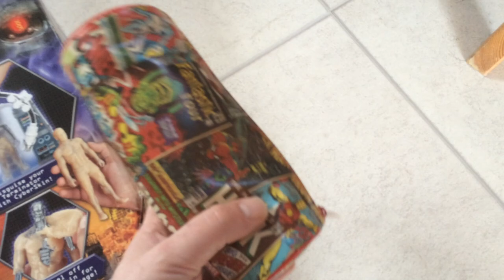Vintage Action Figures large haul Pick ups